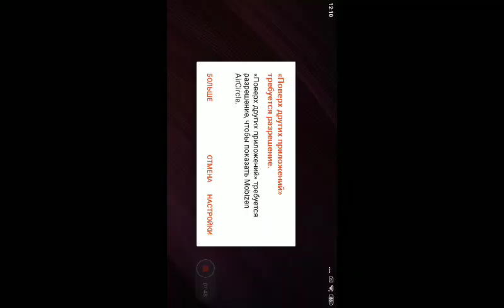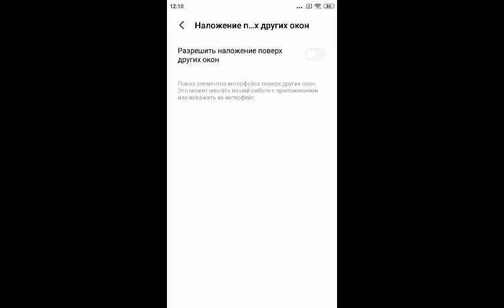Socks of the list and